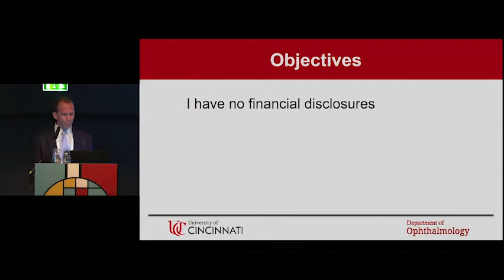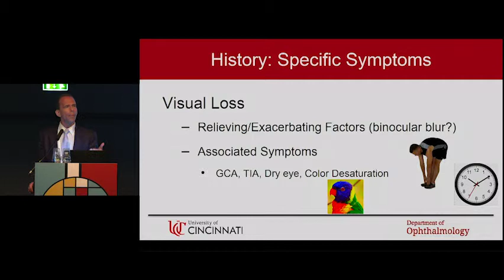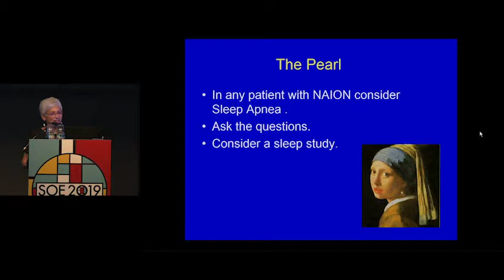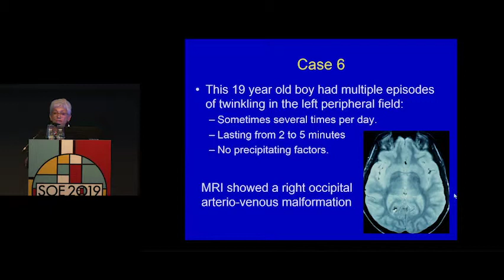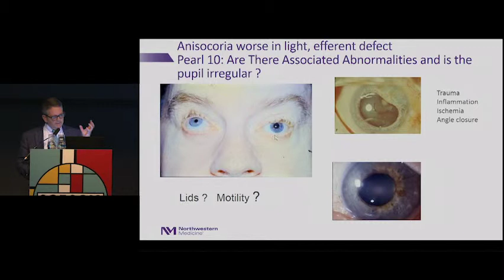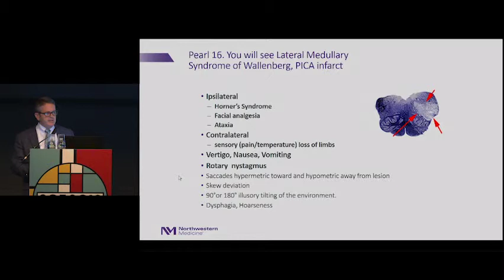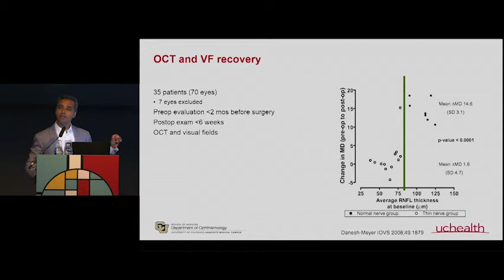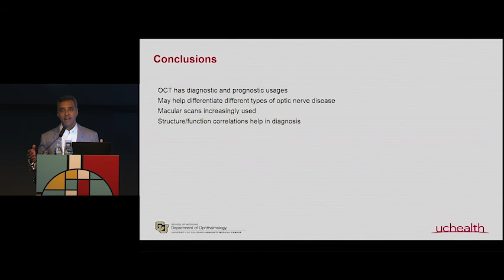Saturday 15th June, SOE 2019 - Pearls for Neuro-Ophthalmology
Coverage of the SOE 2019 session 'Pearls for Neuro-Ophthalmology' featuring:

- History, Karl Golnik (0:15)
- Afferent Visual Pathway, Valerie Purvin (13:29)
- Pupils Pearls, Nicholas Volpe (29:43)
- OCT, Prem Subramanian (47:30)